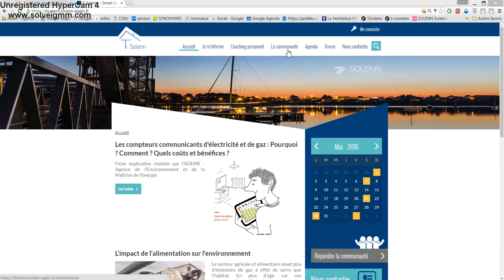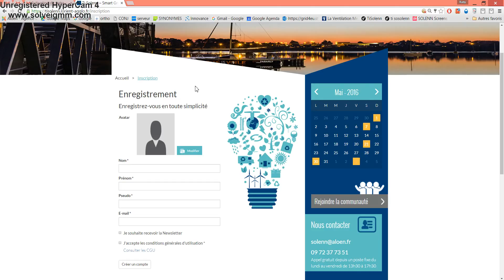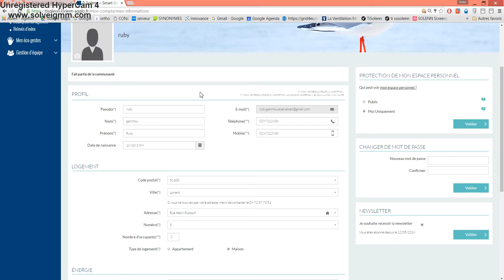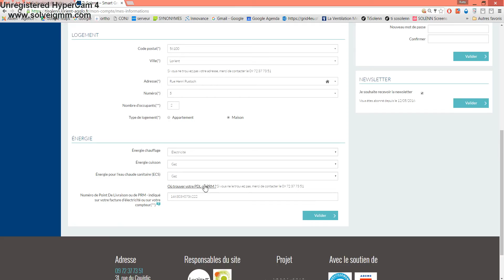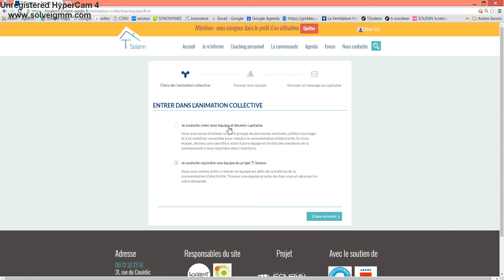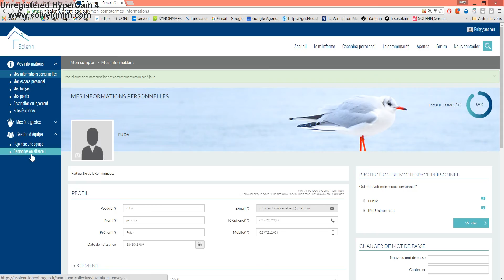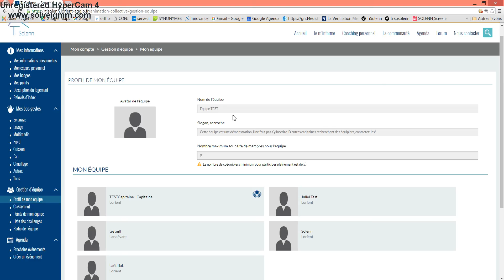Comment s'inscrire sur TiSolenn en Animation Collective jusqu'au bout